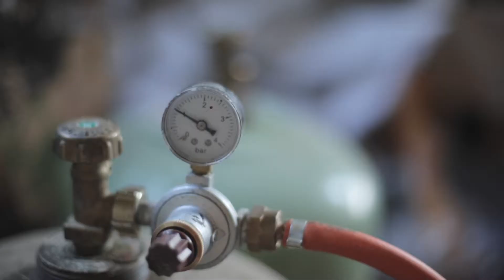Agathe Soriano - Terre cuite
Clip vidéo de Agathe Soriano, potière.

Magnant la cuisson au raku, Agathe créée des objets utilitaires ou des sculptures venant de son imaginaire, avec ses mains ou au tour.

Basée en Ariège, Agathe distribue partout en France ses créations.

Retrouvez son travail sur Facebook : Agathe Soriano - Terre cuite